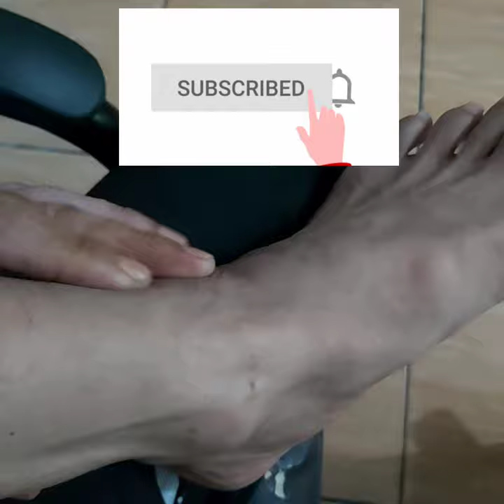3 🔴 Relaksasi Kaki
3 🔴 relaksasi kaki, pijat kaki, pijat sakit kaki, atau kaki sering pegal kaki sering kesemutan, kaki terasa ngilu, kaki terasa nyeri, titik pijat refleksi kaki, tips dan Trik pijat mudah di lakukan cara gampang dalam merelaksasi kaki jika kaki sering kebas, kaki mati rasa, lakukan pemijatan kaki di titik pijat refleksi kaki yang benar
Video made by@PijatIndonesia
Belajar cara mengedit video dan musik di Kinemaster
Salam Sehat
Hastag Video
Tag Video :
3 . relaksasi kaki
3 . pijat refleksi kaki
tips dan Trik
kesemutan
pegal
kebas
cara pijat telapak kaki
cara pijat yang benar
massage foot reflexology
reflexology
feet massage
massage
kaki
tumit
telapak
jari
reflexologìa fodal
urat
meridian
fisioterapi kaki
diy
asmr massage